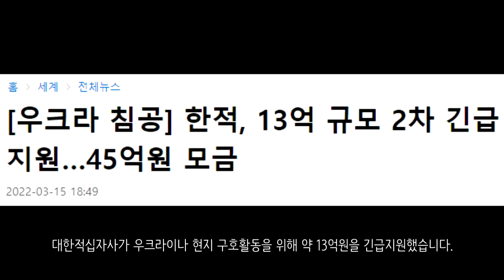우크라이나 전쟁 전황 정리 20일차_우크라이나 긴급속보71_[센서 스튜디오]